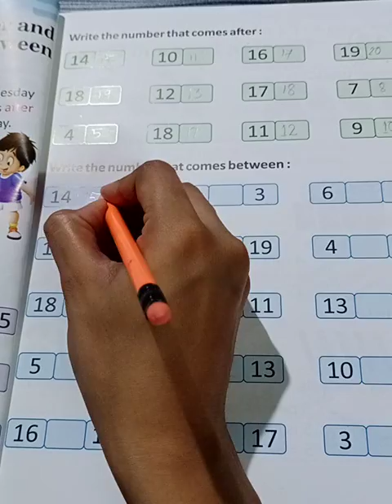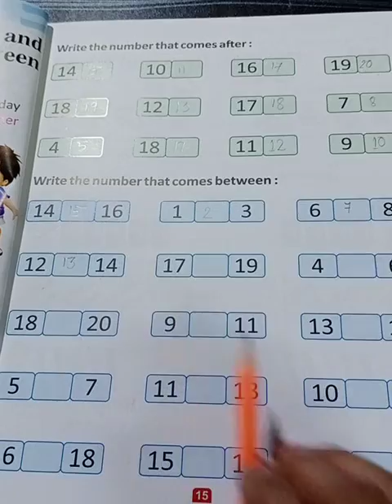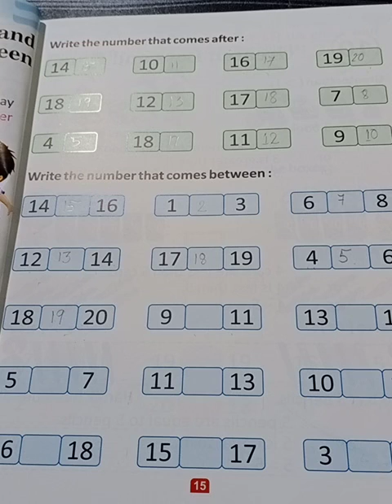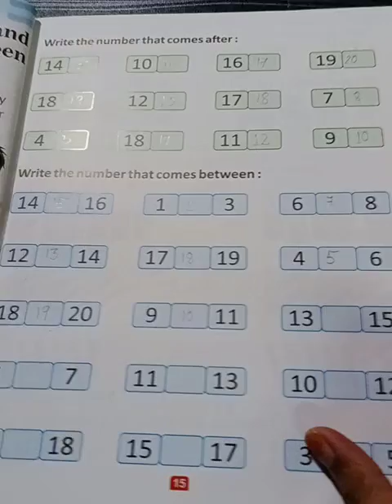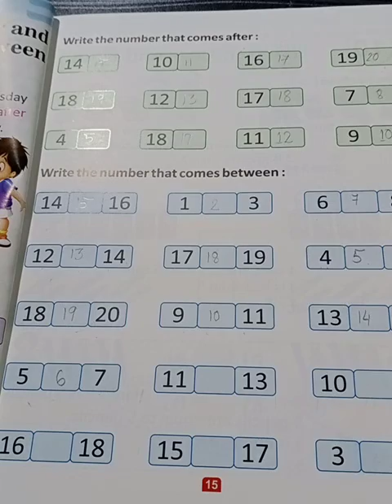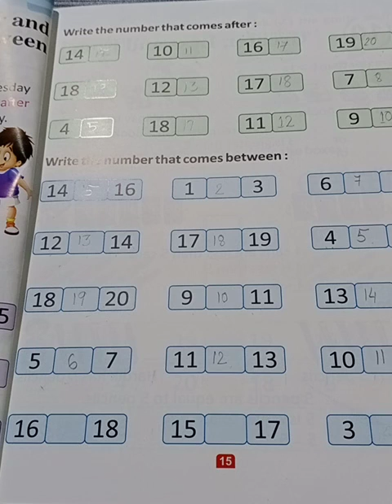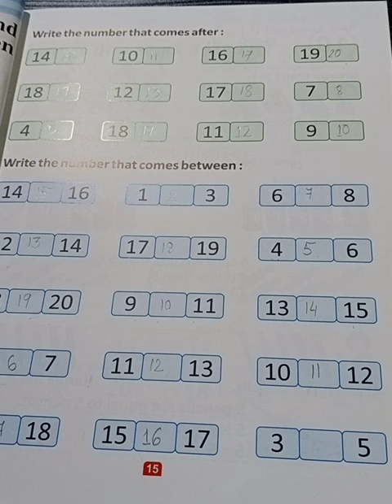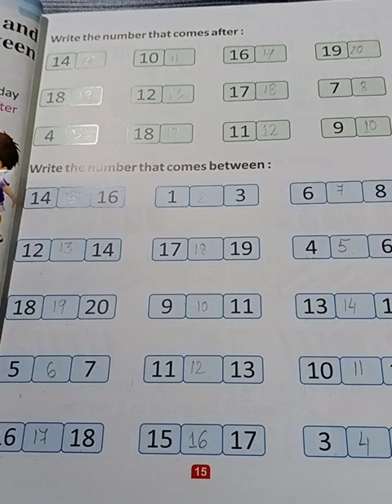class Explorer Sub-Mathematics- 9and worksheet